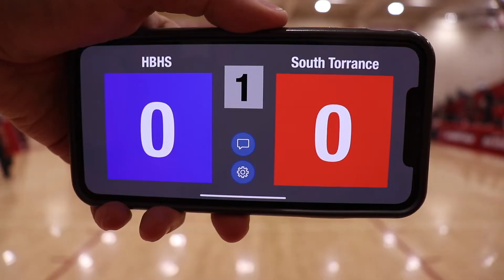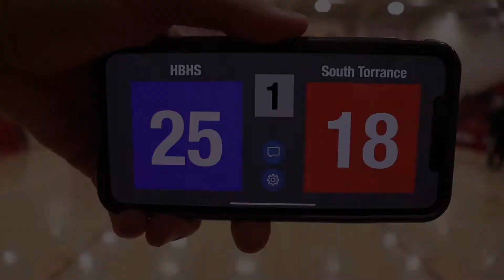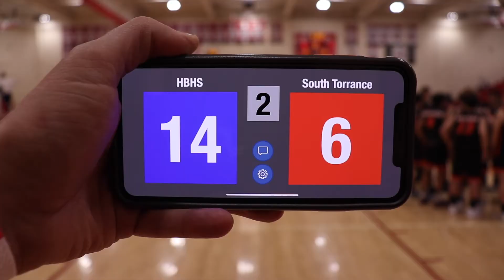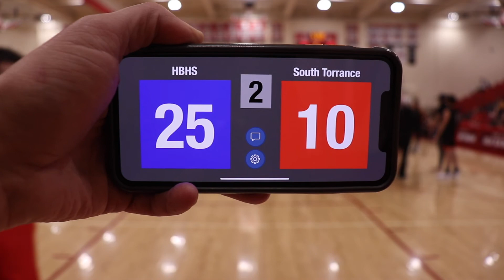HBHS v South Torrance 022622